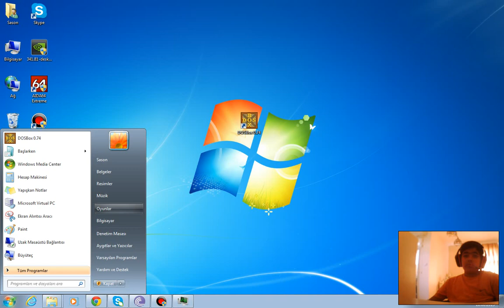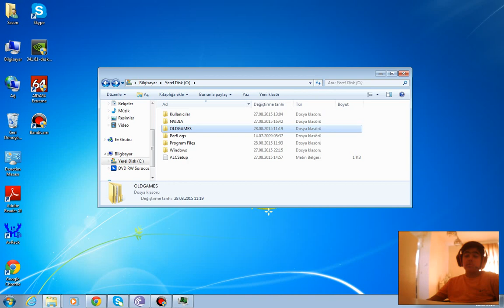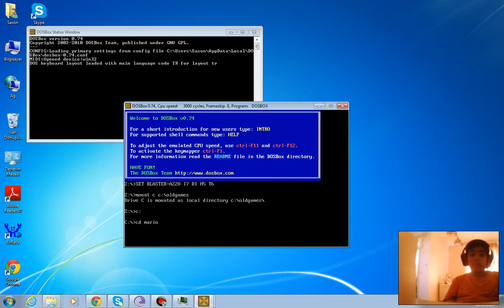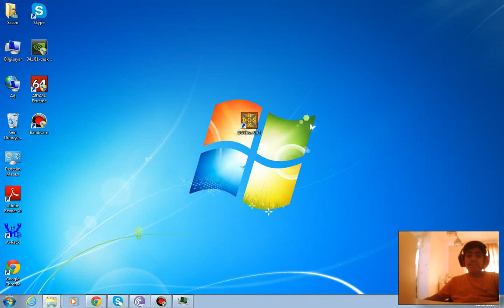90'ların oyunlarını oynatan program-DosBox